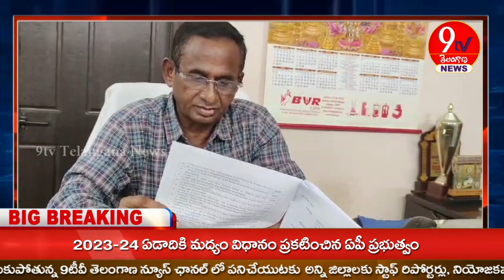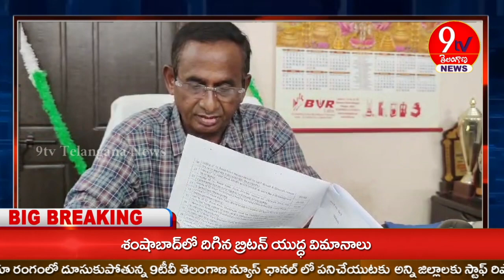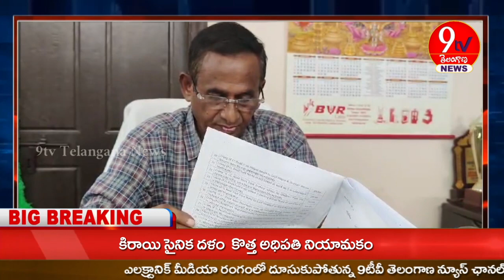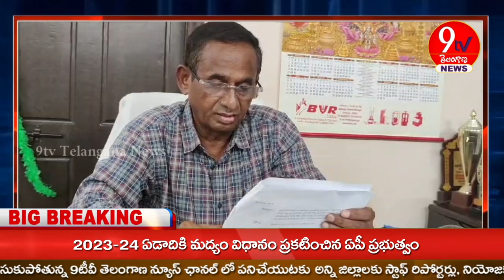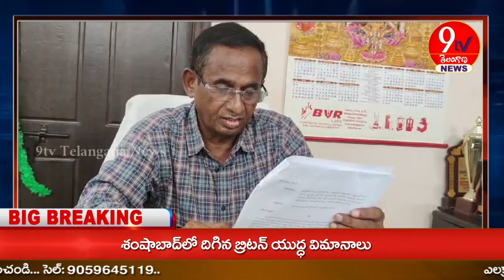సదాశివపేట పట్టణ మున్సిపాలిటీకి 20 కోట్ల నిధులు. వివరాలు వెల్లడించిన కమిషనర్ శ్రీనివాస్ రెడ్డి